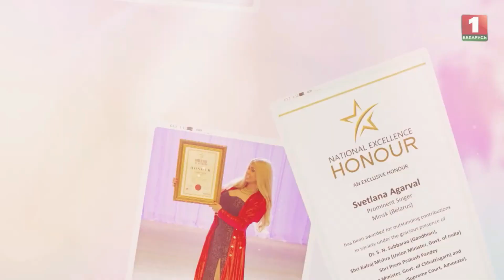Светлана Агарвал в шоу "Фактор.BY"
Эфир от 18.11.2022, телеканал Беларусь-1